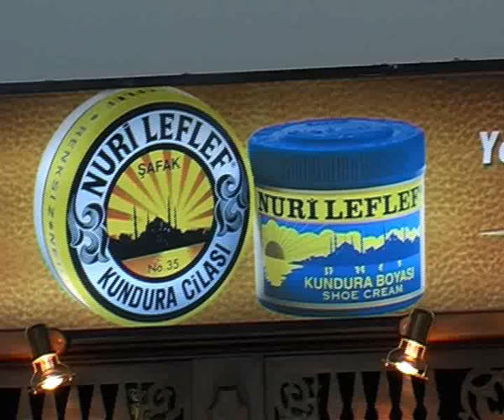Shoe Shine at Istanbul Airport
This is the shoe shine in Istanbul Airport videoed in about 2004.